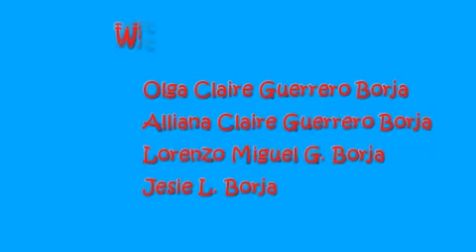W E AT N U V A L I, SANTA ROSA, LAGUNA, PHILS. (January 22, 2012)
Nuvali, Santa Rosa, Laguna, PHILIPPINES